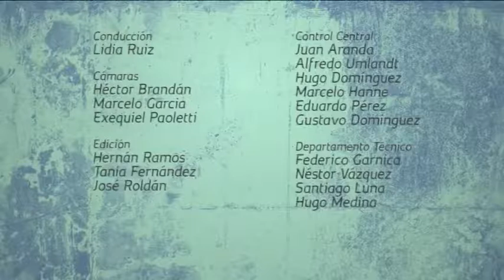El Podio 26 Bloque 3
El Podio, un programa donde el principal protagonista son los fanáticos del deporte motor.  Todo lo que no ves, la previa y trastienda tienen su lugar en el Podio.
Con Lidia Ruiz, por canal 14 de TIC.e